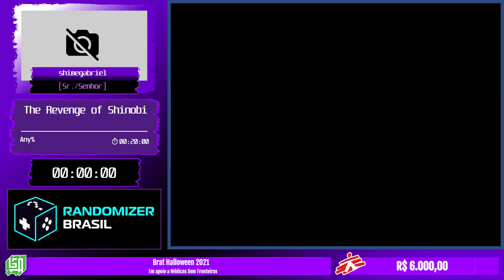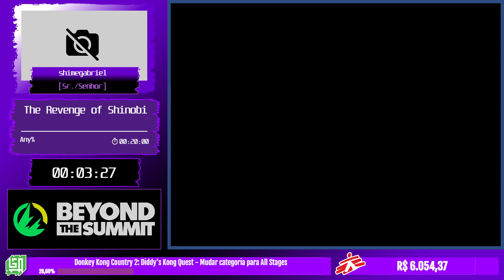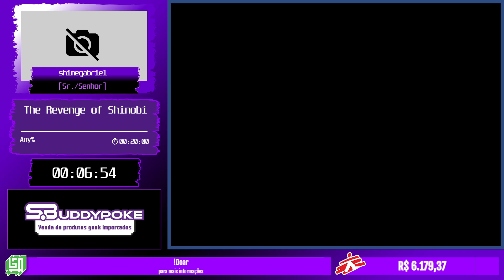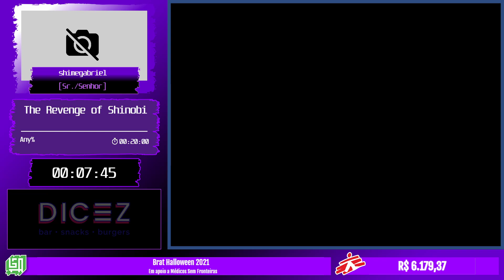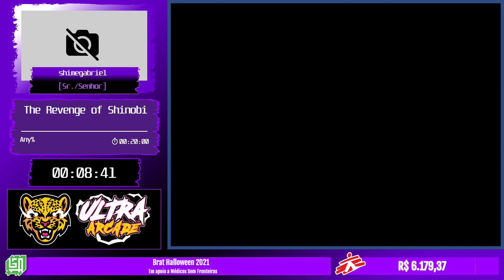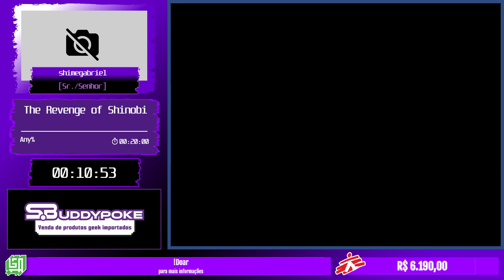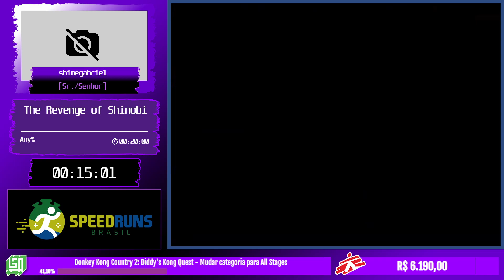BRAT Halloween 2021 - The Revenge of Shinobi por Shimegabriel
Entre os dias 11 de outubro de 2021 ao dia 18 de outubro de 2021 aconteceu a BRAT Halloween e a instituição beneficiada foi a Médicos Sem Fronteiras (MSF) que está completando 50 anos e 30 anos atuando no Brasil.